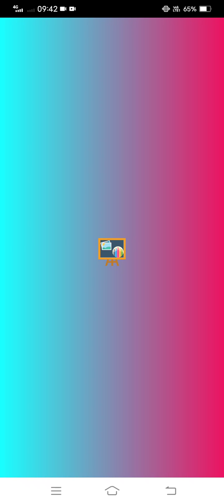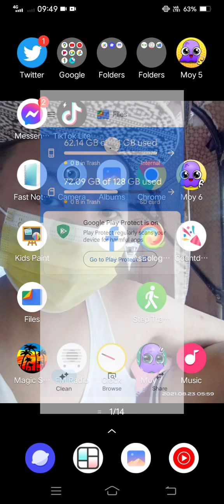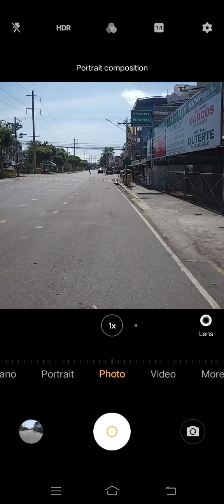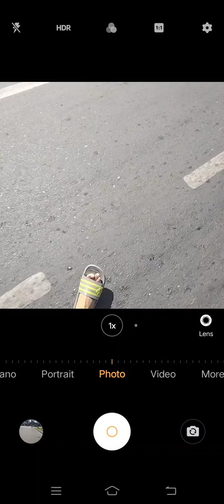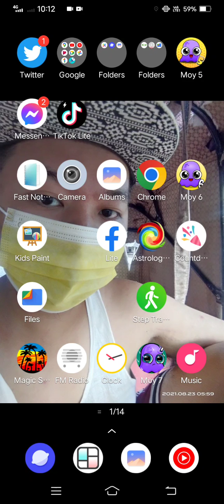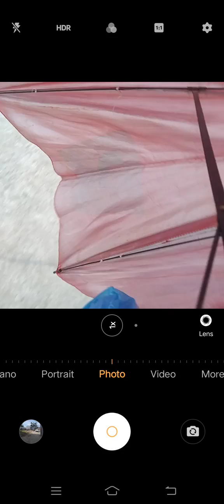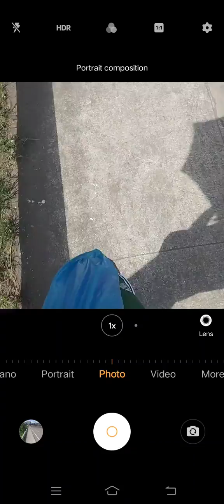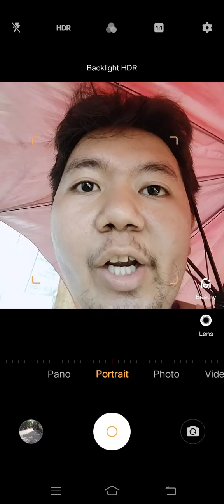Marvin Rey — Pluto Direct's Walking Time YEAR END EXTREME EDITION — Vlog 14,054